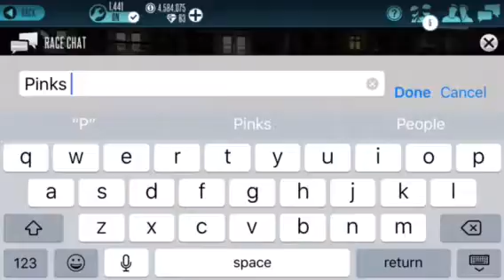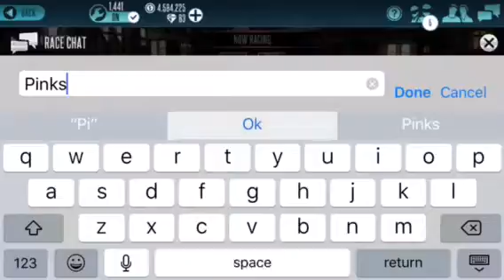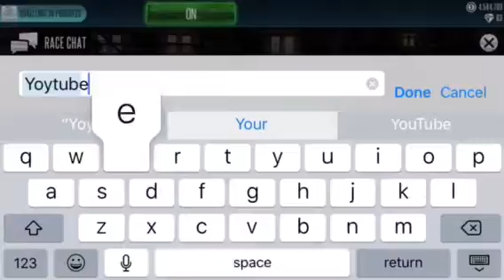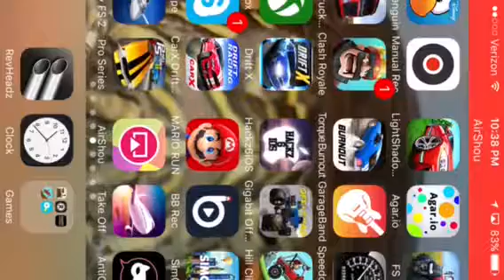Racing and not caring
Until people want to pink me I will do what ever and rec other games